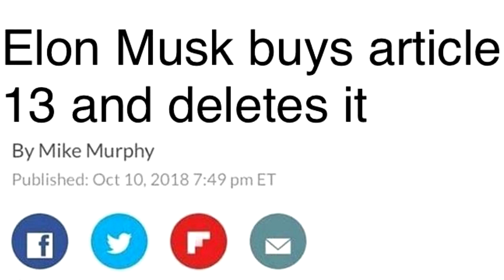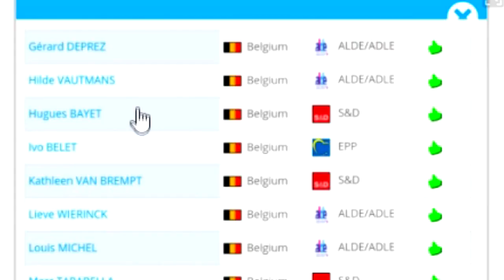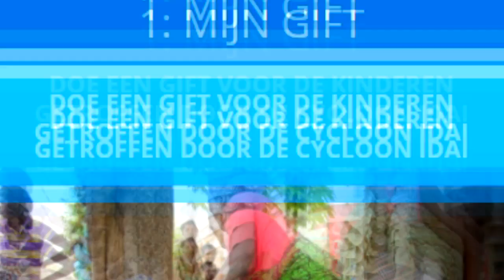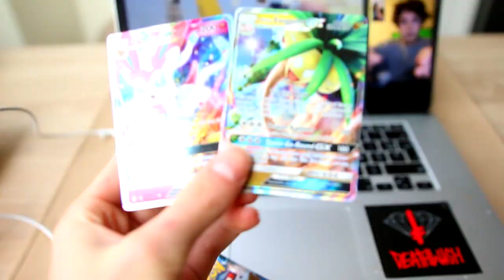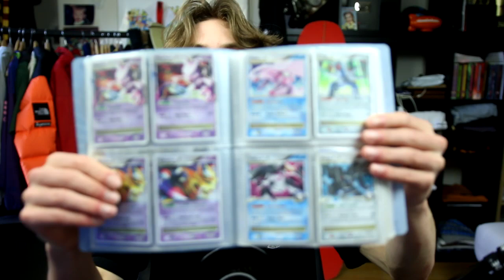WE GAAN STAKEN VOOR MEMES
HOUD AL MIJN SOCIALS ( VOORAL YOUTUBE ) IN DE GATEN EN WE FIXEN ALLES RONDOM DEZE STOMME MAATREGEL!

LOVE VOOR ALLE BROERS